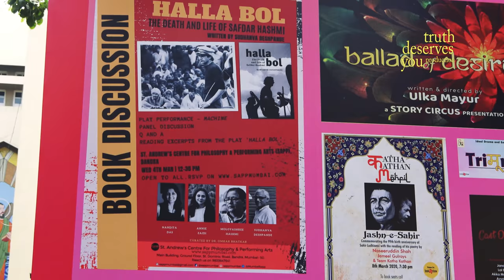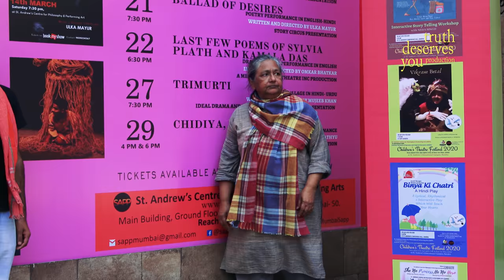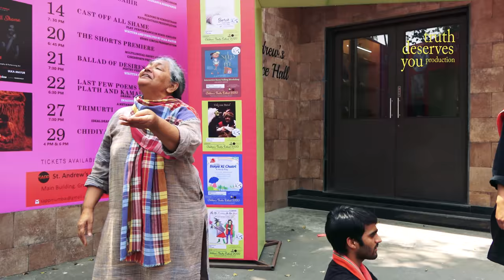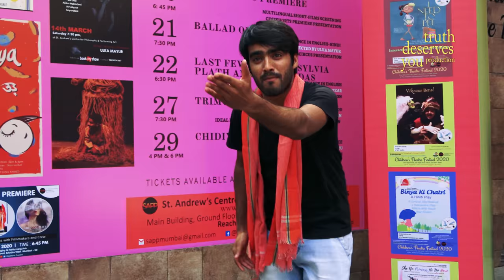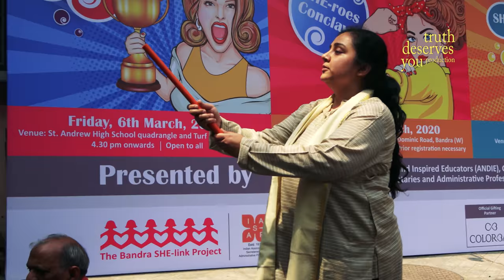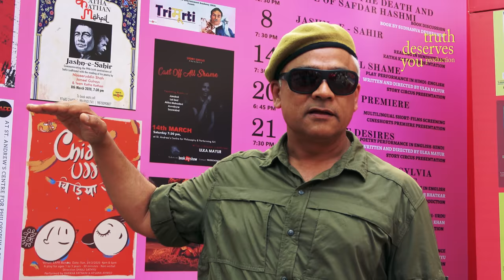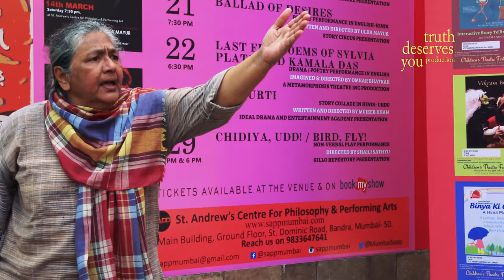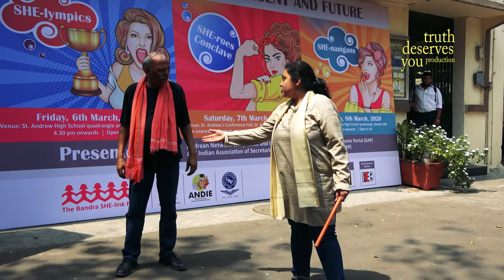'Machine' play by Jana Natya Manch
Camera and Edit: Satyen K. Bordoloi